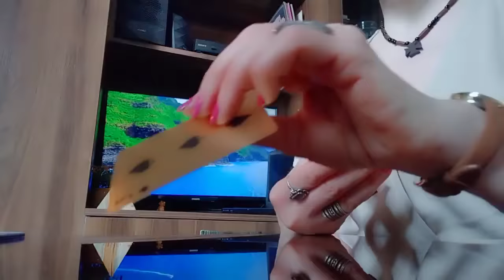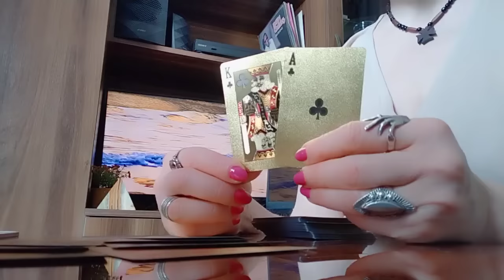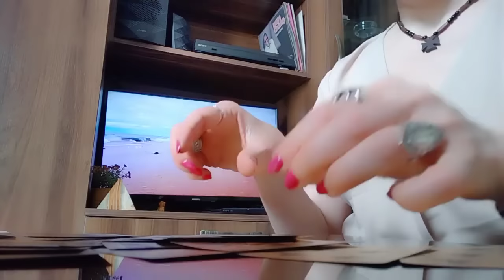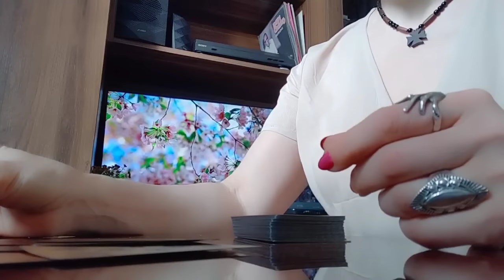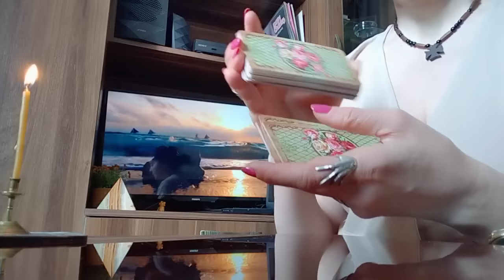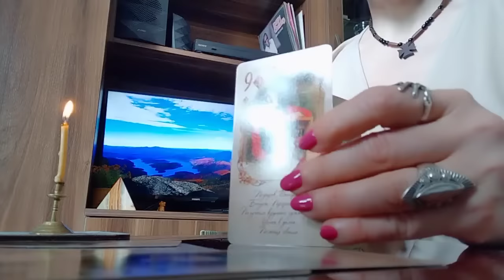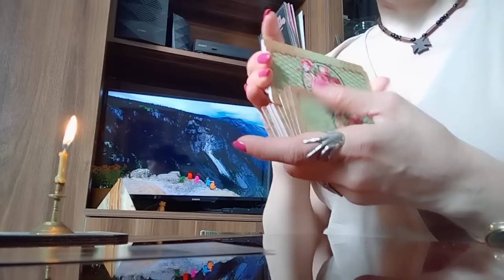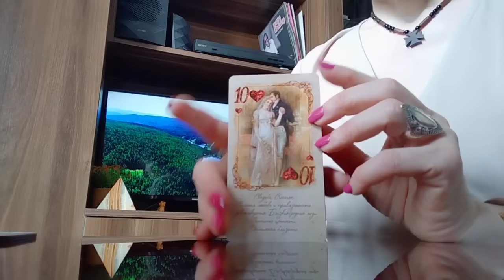როგორ ხედავს ტარო თქვენს ბედნიერებას, რომელიც მოიჩქარის?✨💒💗